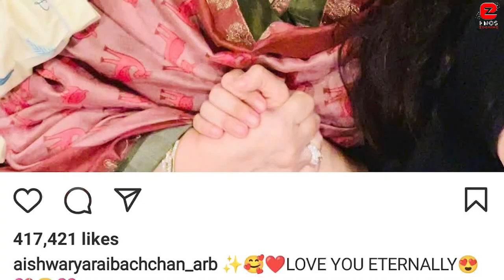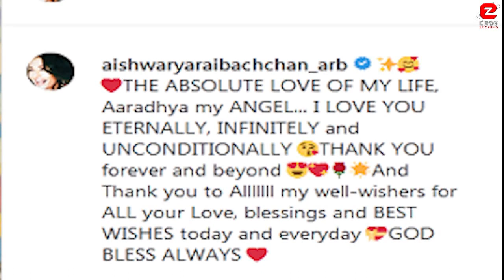Aishwarya Rai Stun with her Weight Loss & celebrates her 48 Birthday Bash with Aaradhya and Abhisekh